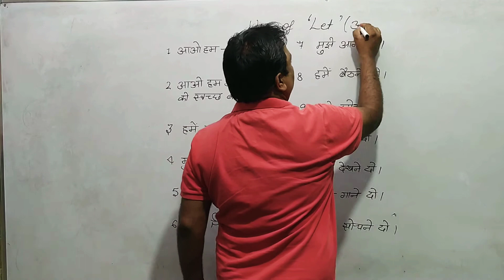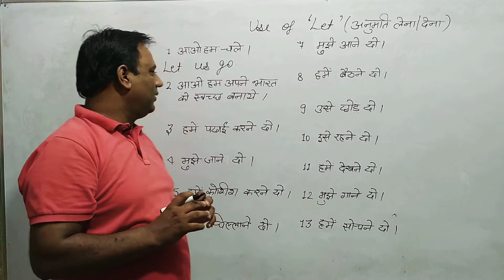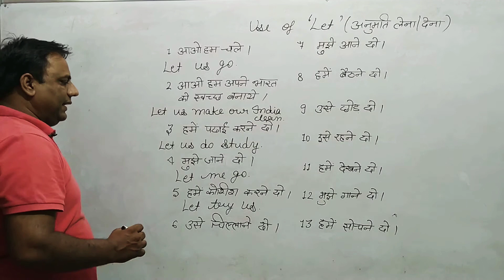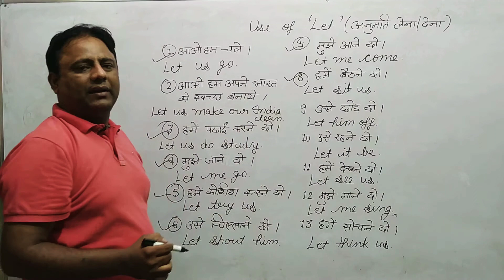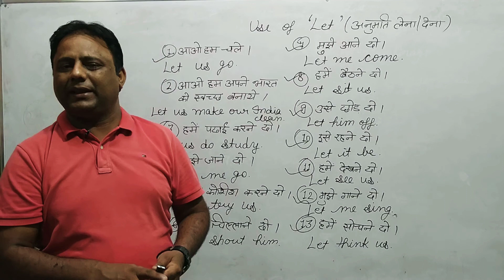Use of *Let*